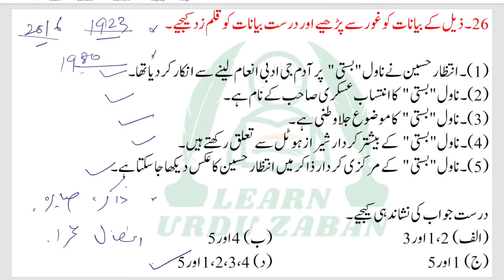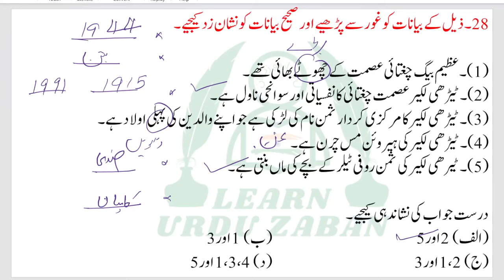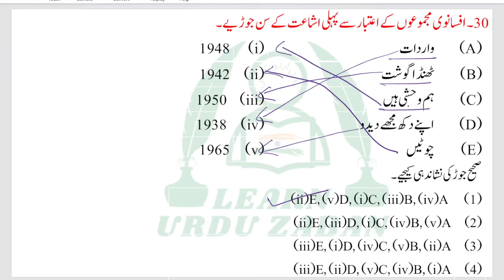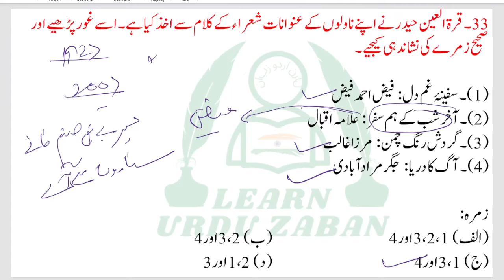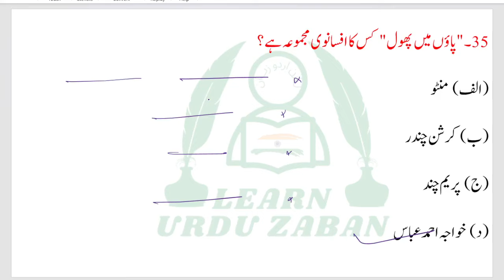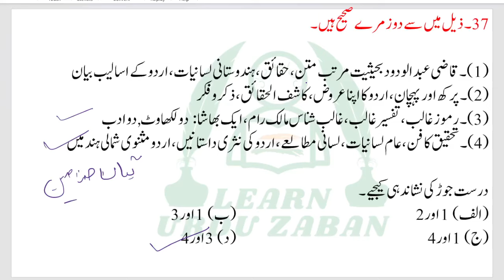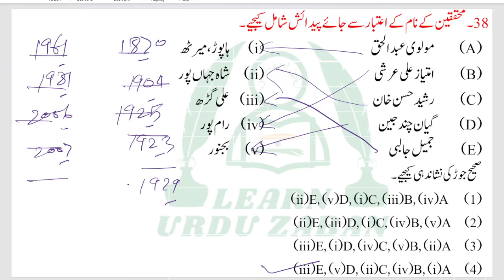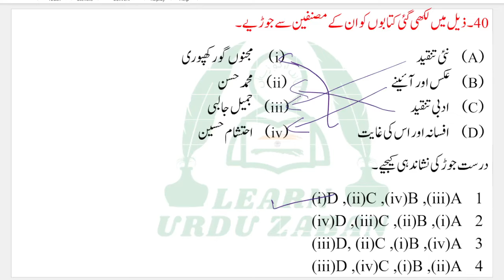UGC Net Urdu Mock Test June 2024 I UGC Net Urdu Important Questions Answers I UGC Net Urdu Paper